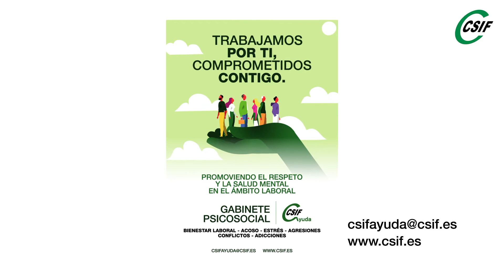Gabinete CSIF AYUDA Trabajamos por ti, comprometidos contigo